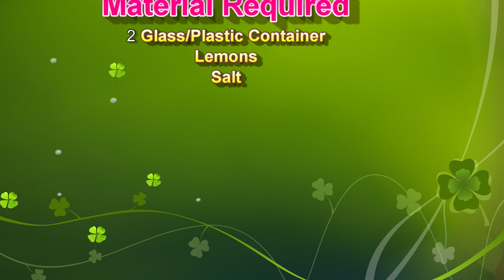Working model on Density (Water Density Experiments with lemon) - Science project | diypandit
A water density experiment with lemons and salt can demonstrate how the addition of salt affects the density of water and its ability to make objects float. Here's a simple experiment you can try:

Materials needed:

Fresh lemons
A bowl or large container filled with water
Table salt

Instructions:

Fill the bowl or container with water.
Take a fresh lemon and gently place it on the surface of the water to see if it floats or sinks. Observe and note the result.
Now, add a few tablespoons of table salt to the water and stir until the salt is dissolved.
Take another fresh lemon and place it on the surface of the saltwater to see if it floats or sinks. Observe and note the result.
Next, take the small objects like coins, paperclips, or grapes, and try placing them in both regular water and saltwater to see if they float or sink. Observe and note the results.
Explanation:
The density of water is affected by the presence of dissolved substances like salt. When you add salt to water, it increases the water's density, making it more buoyant. As a result, objects that might have sunk in regular water (like a lemon) may now float in the saltwater due to the increased buoyancy.